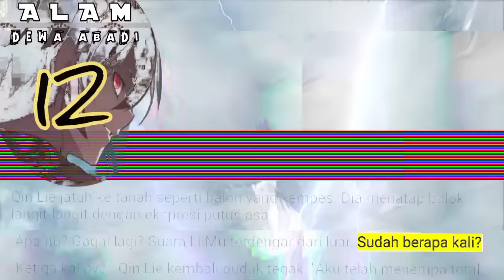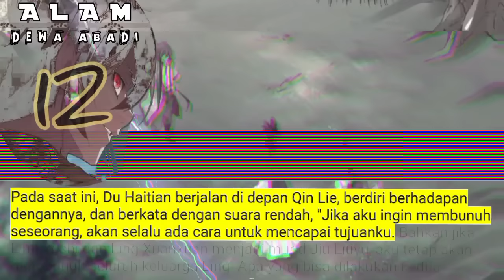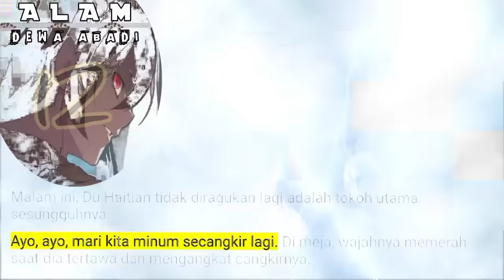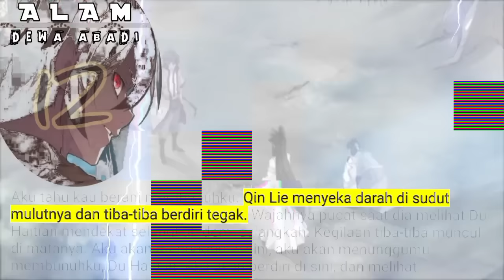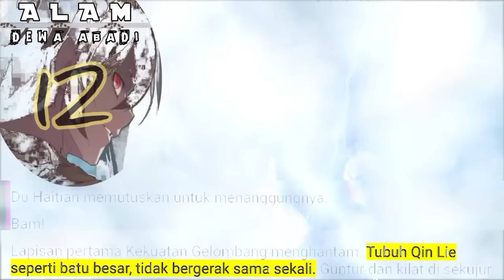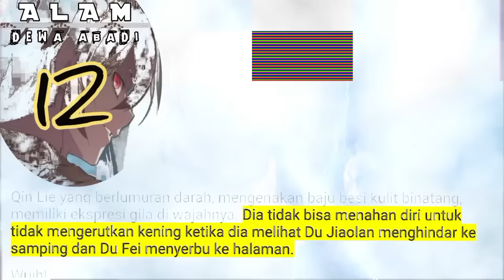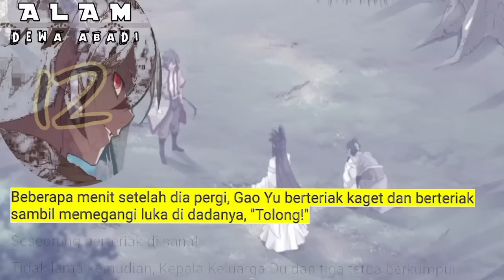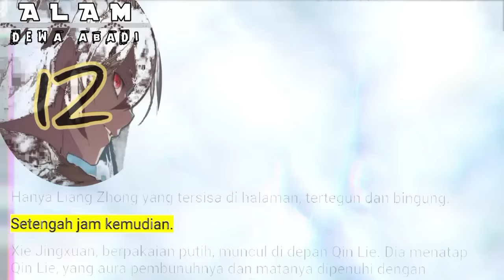Alam Dewa Abadi season 12